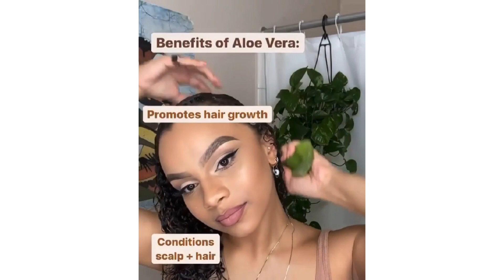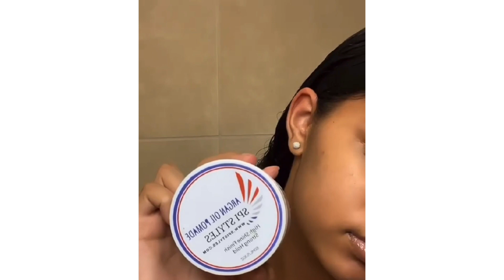💘💘QUICK NATURAL HAIRSTYLES TO TRY OUT 💘💘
Didn't mean to steal anyone's content🥰